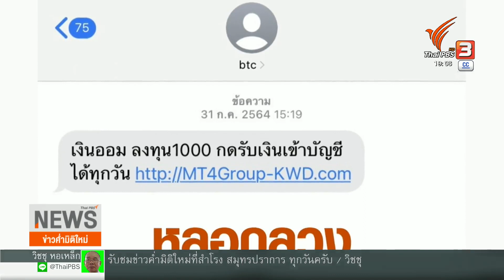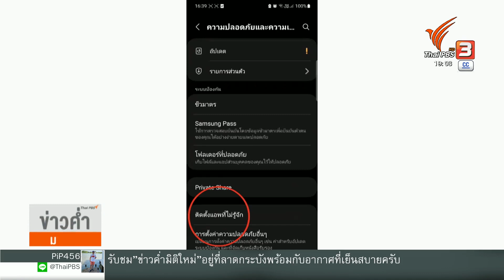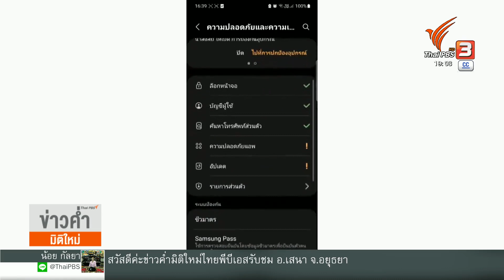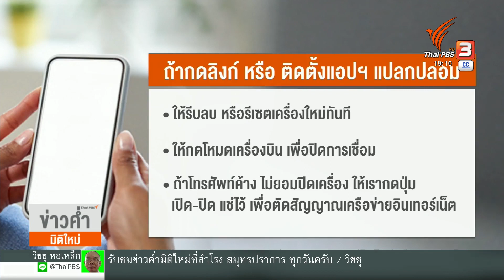มัลแวร์และSMS อันตราย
สายชาร์จ อาจจะไม่อันตรายเท่าลิงก์ ที่แนบมาด้วย เพราะถ้ากด จะเชื่อมไปยังมัลแวร์ หรือซอฟแวร์ที่เป็นอันตราย สอดคล้องกับการตรวจสอบของ ธนาคารแห่งประเทศไทย และสมาคมธนาคารไทย ยืนยันว่า ปัญหาไม่ใช่สายชาร์จ แต่ผู้เสียหายที่ถูกลวง ให้ติดตั้งแอปพลิเคชัน ที่ฝังมัลแวร์ จนมิจฉาชีพ สามารถเข้าไปโอนเงิน ออกจากบัญชีของผู้เสียหาย ทางโมบายแบงกิ้งได้